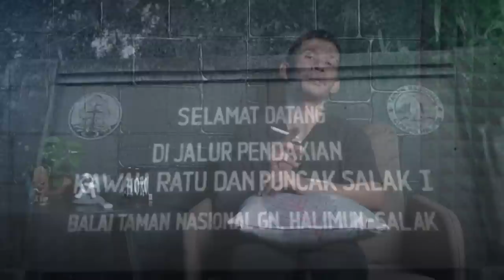SOLO HIKING GN SALAK PAS MALEM JUMAT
Kali ini gw ngangkat cerita gw melakukan pendakian solo hiking ke gunung salak, pendakian pada saat itu bertujan untuk ngasah mental atas saran dari upi dan mamang.
Berharap pendakian saat itu tidak ada kejadian aneh atau menyeramkan, tapi nyatanya malah di teror sampai pagi.